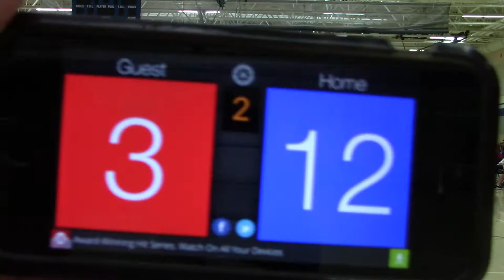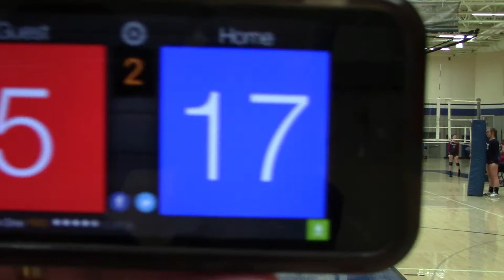4/1/17 Velocity Open MN SELECT 13-1 vs Monticello 14-1 Set2 25-11(W)